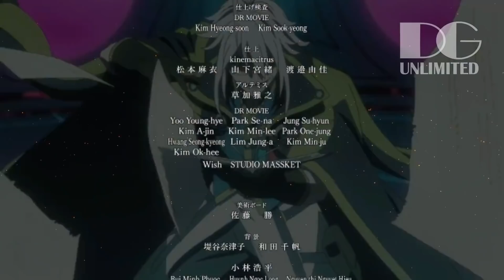MUNCULNYA BENCANA SELEVEL GELOMBANG MALAPETAKA | TATE NO YUUSHA SEASON 2 - EPISODE 1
Alur Cerita Anime Tate No Yuusha No Nariagari Season 2 : Episode 1

Terima kasih untuk kalian semua, yang sudah setia meluangkan waktu untuk melihat konten kami dari awal sampai akhir. Apabila info dari Channel ini bermanfaat, silahkan kalian bagikan kepada teman-teman kalian.  Sekali lagi kami ucapkan terima kasih..

Best Regards,
DG Team